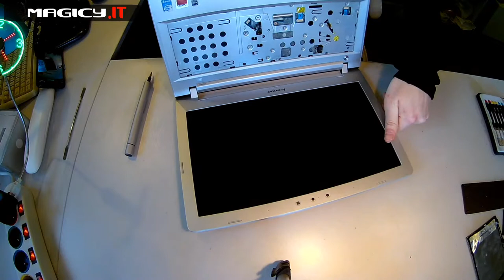Lenovo Z51-70 Disassembly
Rozkręcanie laptopa Lenovo Z51-70